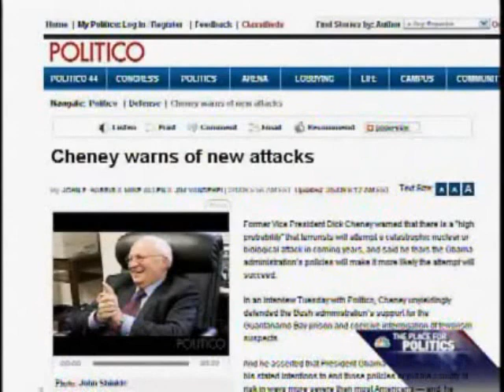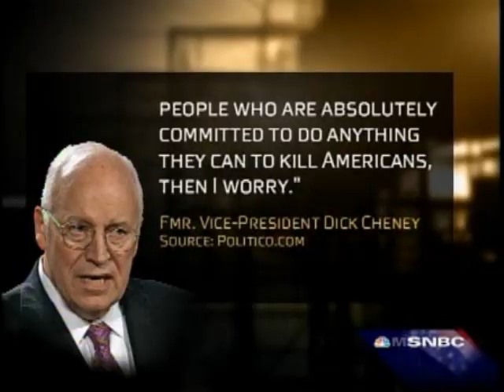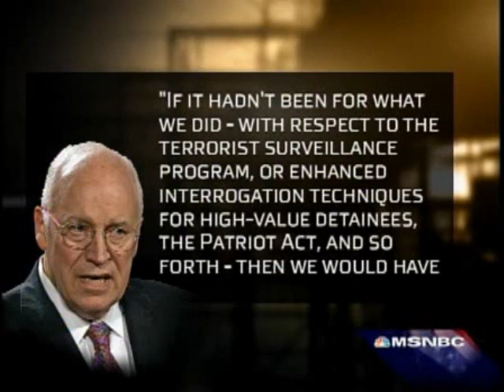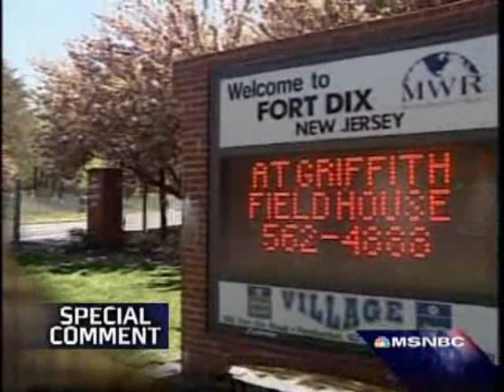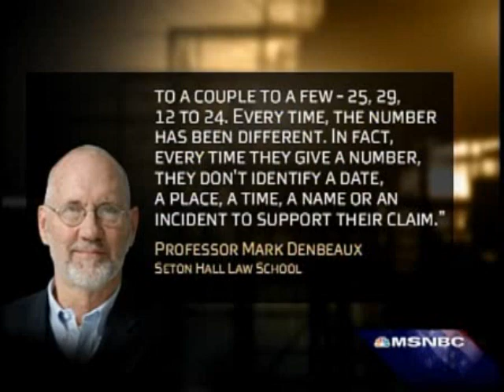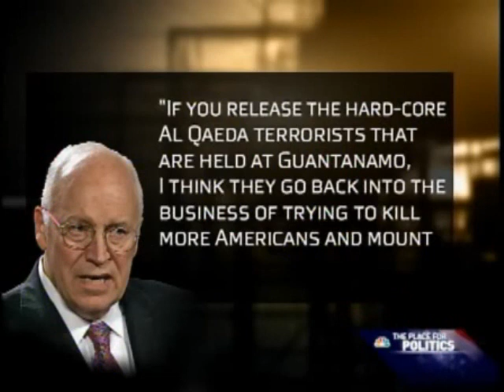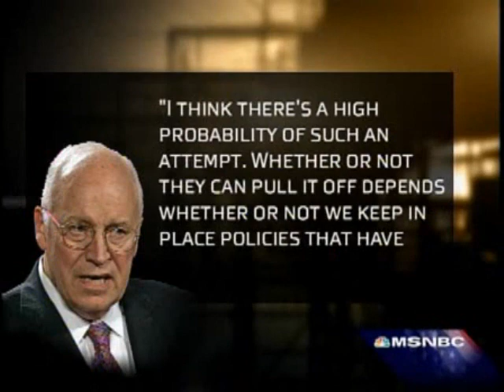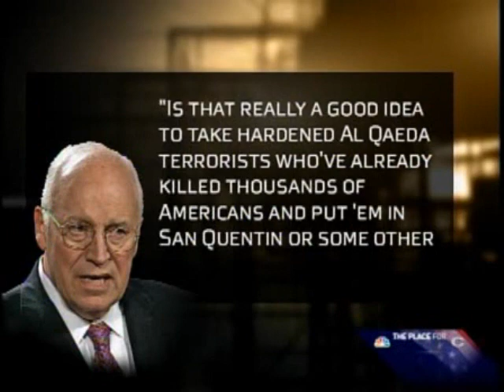Keith Olbermann SAVAGES Dick Cheney on continued interference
Dick Cheney You have sat too long for any good you have been doing lately ... Depart, I say; and let us have done with you. In the name of God, go!

Keith Olbermann looks back at what Cheney has been saying and finds the old pot of poison wrong on ALL accounts.  Cheney tried to scare the World into backing his and Bushs terrible regime, this is a superb counterblast to an age of paranoia not seen in the West since McCarthyism